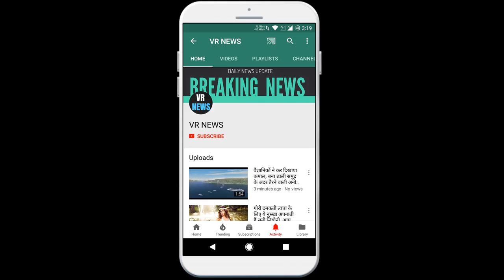Posts अहमद पटेल ने ईडी से पूछा, गुजरात सरकार में किसने संदेसरा समूह को फायदा पहुंचाया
Subscripbe to VR NEWS for daily news and updates. Posts Ahmed Patel asked the ED, who benefited the Sandesara group in the Gujarat government. Senior Congress leader Ahmed Patel said on Friday after the Enforcement Directorate inquiry that he answered all the questions of ED officials, but they did not answer my question. Could not answer who is in the Gujarat government, which benefited the Sandesara group. New Delhi, 3 July. ED officials have questioned Congress treasurer Ahmed Patel three times in a week over alleged links with the promoters of Sandesara Group and Sterling Biotech. Now on Friday, Patel retaliated and stained the question in front of the agency. In a tweet, Patel said, Thank you ED officials for coming to my house thrice. I answered each of his 128 questions, but he could not answer one of my basic questions as to who is the one in the Gujarat government who is responsible for providing many benefits and honors to the Sandesara group? Earlier on Thursday, after hours of questioning by Enforcement Directorate officials regarding relations with the promoters of fugitive Sterling Biotech, Congress treasurer Ahmed Patel said the financial probe agency was acting under some pressure. He said that despite answering 128 questions, no evidence was found against him. The ED questioned Patel for the third time under the Prevention of Money Laundering Act 2002. Earlier, he was interrogated on June 27 and again on June 30. I was asked 128 questions based on the allegations, but no evidence has been found against me yet, Patel told media persons. The agency was satisfied with my answer, but the question is of political vendetta. I do not know under whose pressure they are acting. Patel said that he is also ready to answer more questions. While the Congress has also defended the treasurer of the party, party spokesperson Abhishek Manu Singhvi On Thursday, the BJP said it could not digest the defeat in 2017 at the hands of Patel. - IANS

VR NEWS !!